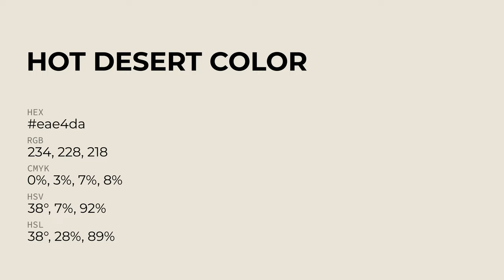Hot Desert color eae4da hex Cool Grey color eae4da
What color is Hot Desert ? eae4da hex, Cool Grey color eae4da

Hex eae4da Color Code is also known as Hot Desert color

Hex eae4da Color code in RGB color code model is created after adding 91.76% red color, 89.41% green color and 85.49% blue color.
Hex eae4da Color code in CMYK color (process color) code model is generated after subtraction of 0% cyan, 03% magenta, 07% yellow, 08% black.